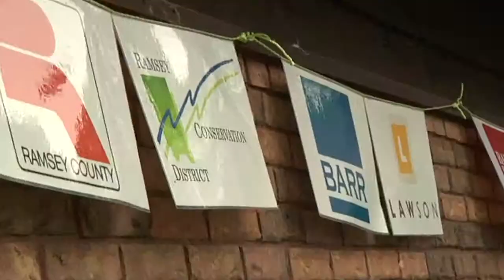Waterfest Sponsorship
Help WaterFest to thrive - become a partner